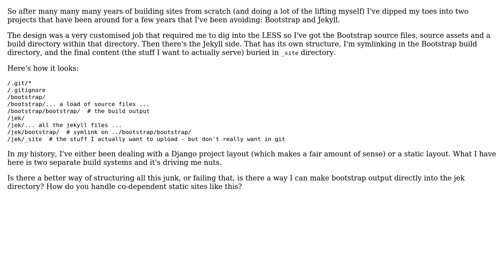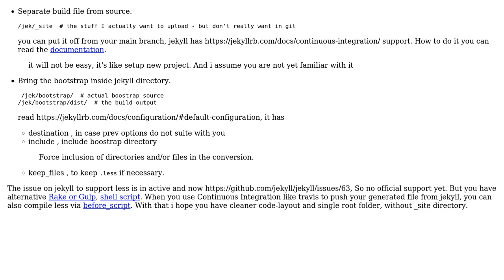How can I best organise a Jekyll + Bootstrap + Git site?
With thanks & praise to God, and with thanks to the many people who have made this project possible! | Content (except music & images) licensed under CC BY-SA | Music | Images & others | With thanks to user tsardine user Oli user Adi Prasetyo and the Stack Exchange Network Trademarks are property of their respective owners. You are responsible for your own actions.